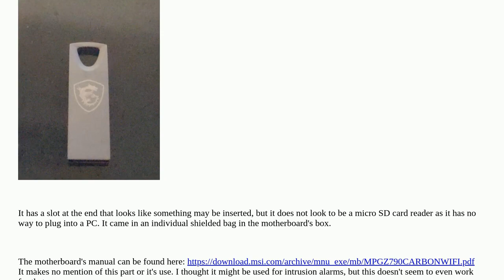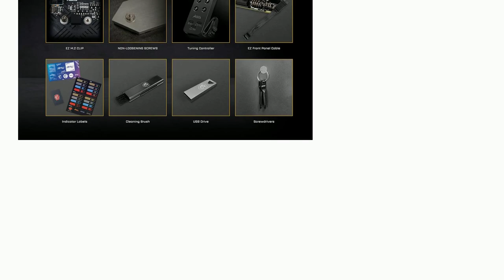What is this metal part that came with the MSI z790 Carbon Wifi?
A special thanks goes out to the community

  intel motherboard